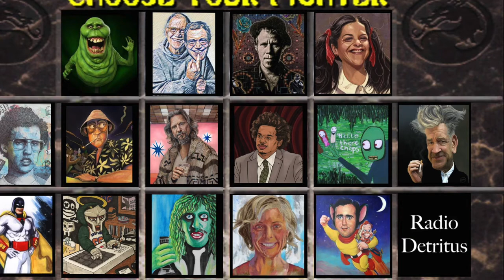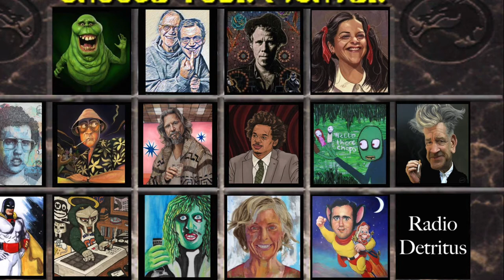RADIO DETRITUS: Summer '22 Audio Leak (Full Episode)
"When you buckshot the crumbling tech wasteland with millennial nostalgia, the result is pure distraction. And it's super unhealthy."

00:00 - 1:28 ~~ AUDIO SALVAGE — “Rogue GPS”
1:29 - 3:20 ~~ AUDIO SAVAGE [deleted Summer ‘22]
3:20 - 7:23 ~~ Joe List — visit
7:20 - 7:55 ~~ AUDIO SALVAGE — Hidden Valley Ranch
7:55 - 8:18 ~~ Vinny Verducci — “I Can Be John Malcovich”
8:18 - 10:47 ~~ MAILBAG: Listener Submitted Audio: Nugenix Ad Sped up Every 20 Seconds
10:47 - 12:57 ~~ POP RUBBLE: Tropic Thunder vs Franz Schubert
12:57 - 13:37 ~~ RADIO DETRITUS STATION ID #7
13:37 - 14:08 ~~ AUDIO SALVAGE — Brisk Iced Tea
14:08 - 15:05 ~~ AUDIO SALVAGE — “Alexa on Weed”
15:05 - 19:51 ~~ Monkey Knife Fighting (And Other Sports Commentary!) [deleted Summer ‘22] MKF Intro — From Viagra Boys - “Sports” (visit
19:53 - 20:18 ~~ From Coronavirus Rhapsody (visit and
20:19 - 20:40 ~~ KP Burke (visit IG: @kpburkesucks)
20:40 - 21:55 ~~ From “Normies Are Getting Creative During The Pandemic” by Chris Fleming (visit
21:56 - 23:10 ~~ THE LOST VOICEMAILS  (Vol. 12: Jackie Daytona)
23:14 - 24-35: Is Obama a Socialist? (By Jared Neumark - Landline TV)
24:36 - 25:05 ~~ AUDIO SALVAGE — Motorola Pagers
25:06 - 25:14 ~~ RADIO DETRITUS STATION ID #3
25:15 - 25:12 ~~ Kyle Kinane — visit
25:13 - 27:02 ~~ Bo Burnham - “Bezos 1”
27:03 - 30:00 ~~ AUDIO SALVAGE: Rock & Roll History Vol. 6
30:00 - 34:22 ~~ Das Racist — from “Nutmeg”
34:22 - 35:11 ~~ AUDIO SALVAGE — Made Possible by Listeners Like You